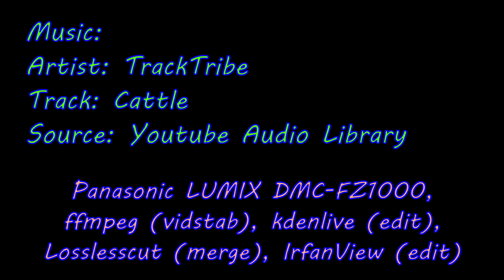Zamek Bolków w Bolkowie i panorama z baszty (4K)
Zamek Bolków w Bolkowie i panorama z baszty (4K), 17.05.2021, Bolków, Poland

Artist: Telecasted
Track: Cattle

Panasonic LUMIX DMC-FZ1000, ffmpeg (vidstab), kdenlive (edit), Losslesscut (merge), Audacity (music), IrfanView (edit)